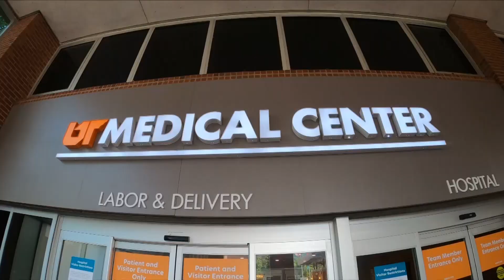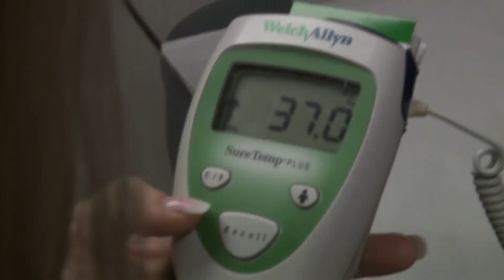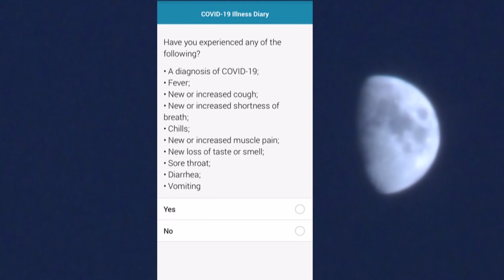What it's like to be in a COVID vaccine trial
As researchers race to find a vaccine to end the coronavirus pandemic, we show you what it looks like to volunteer in these potentially life-saving human trials. WBIR's own Robin Wilhoit is one of thousands participating in these trials, and she wanted to share her experience to educate, answer questions, and dispel some fear.